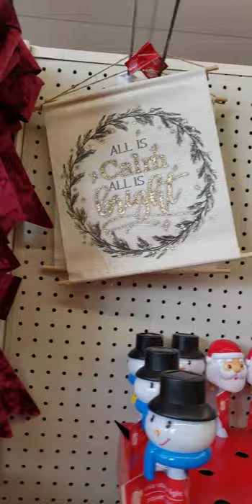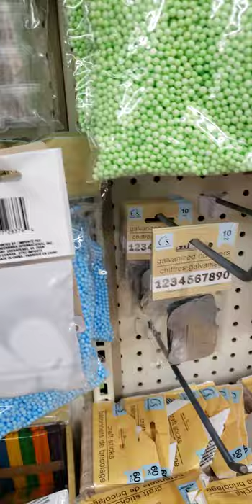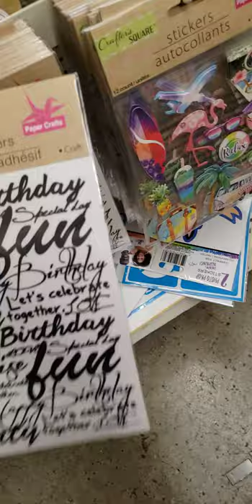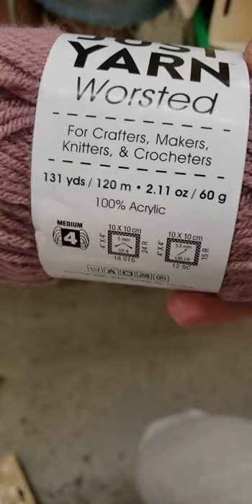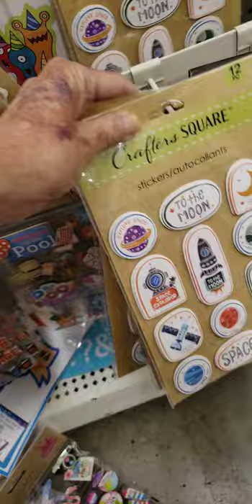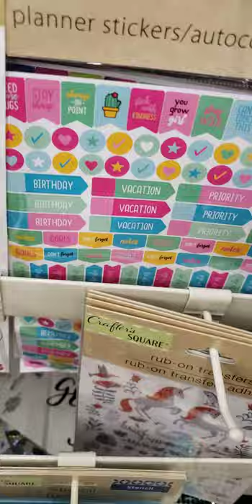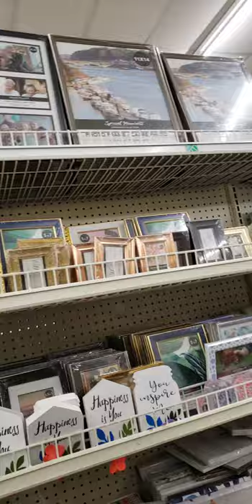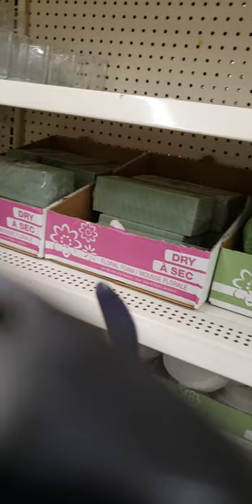What's New at my Dollar Tree 🌳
First time out of the house in 2 months.  Still unable to walk on my foot. But let's see what we can find.